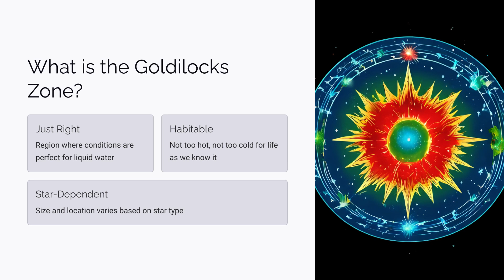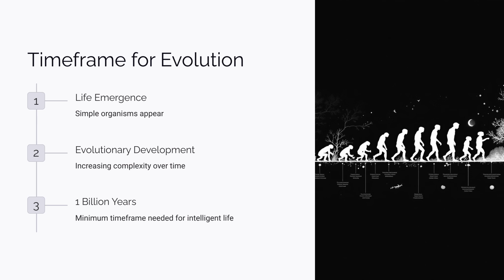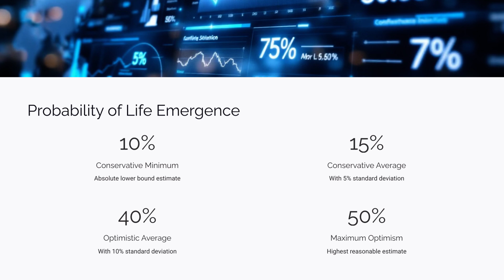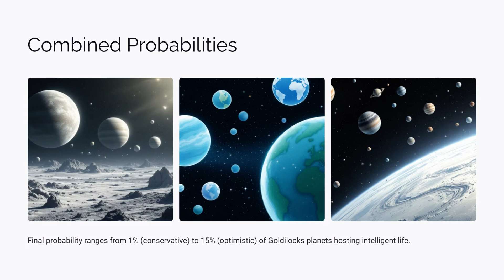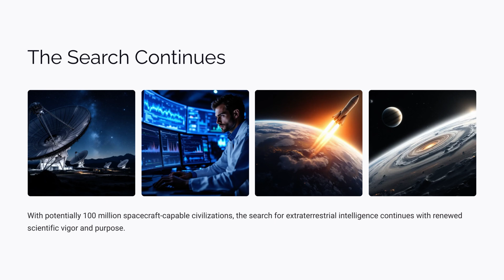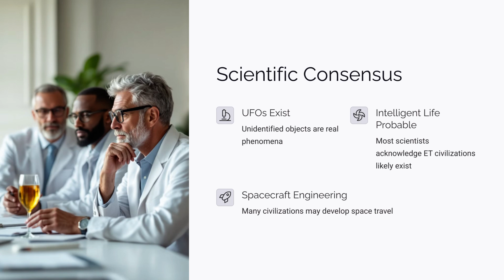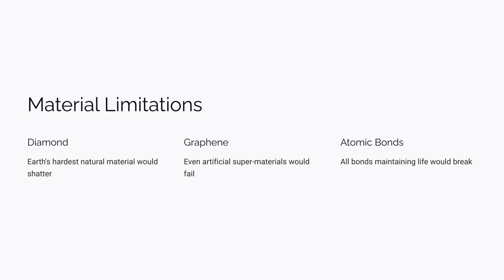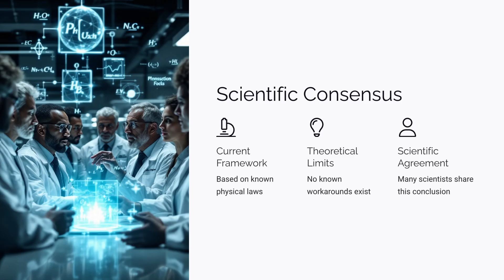Alien Making UFO?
While statistical models suggest ~100 million intelligent civilizations capable of spacecraft technology likely exist in the universe, the probability of interstellar travel (and thus UFOs being alien spacecraft) is virtually zero due to light-speed limitations and biological constraints.
Even with advanced technology, the energy requirements and physical toll of light-speed travel—requering materials/biology to withstand thousands of G-forces—make cross-civilization encounters scientifically implausible.
Thus, while UFOs (as unidentified objects) and extraterrestrial life both exist, they almost certainly never intersect; observed UFOs are unlikely to be alien visitors under current physics.